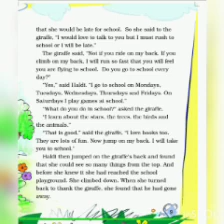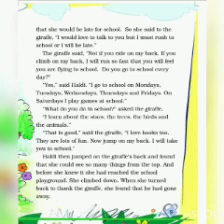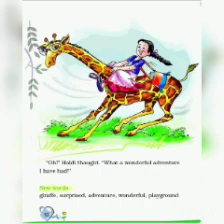CLASS 2 English I (U-1 : Haldi's Adventure (prose) Chapter explanation )